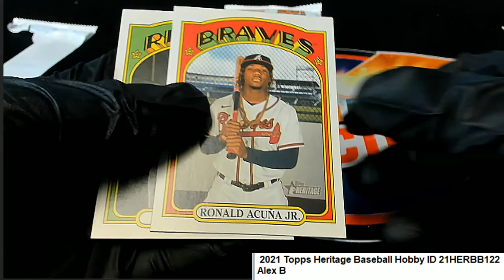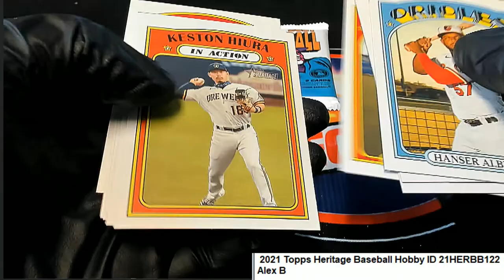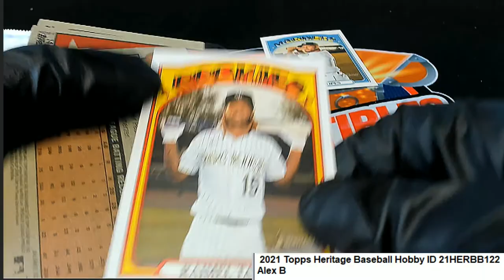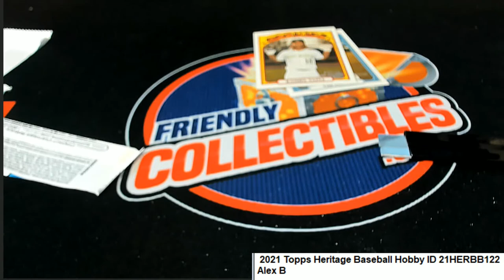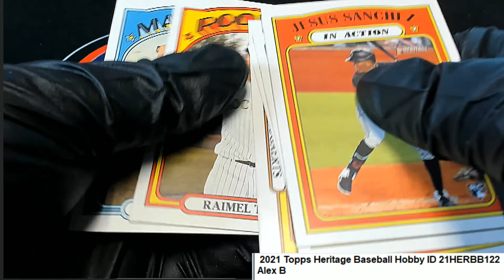2021 Topps Heritage Baseball Hobby AlexD's Pack ID 21HERBB122